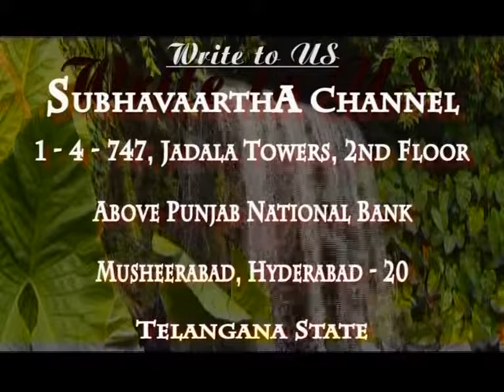Lessons From Leah | Sis Priscilla Dhyriam | Prayer Time | Subhavaartha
Leah was tender eyed... Blear-eyed, had a moisture in them, which made them red, and so she was not so agreeable to look at; though Onkelos renders the words," the eyes of Leah were beautiful,''as if her beauty lay in her eyes, and nowhere else.